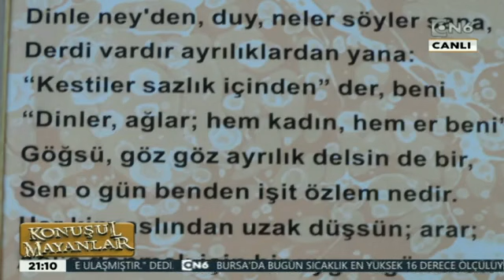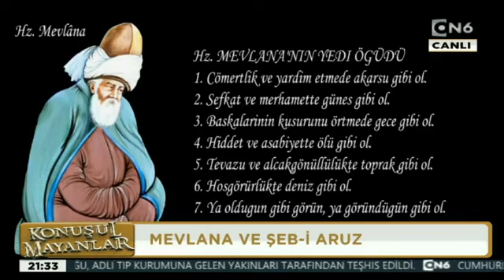Mevlâna Hazretleri'nin Hayatı - 2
Kanal 16 Tv'de Emrah Ateş Bey ile Konuşulmayanlar Programında Mevlana Hazretleri hakkında yaptığımız programın ikinci bolümü...